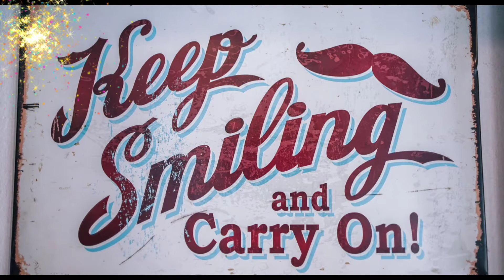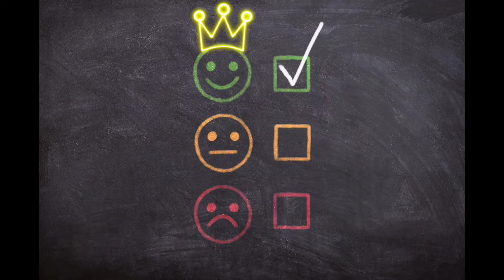⭐ Música alegre y positiva para tiendas bares restaurantes música pop en inglés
¿Cómo elevar la vibración?

". Para elevar la vibración primero tenemos que definir a que nos referimos con la expresión “vibrar alto”.
Vibración es la frecuencia que emitimos desde nuestro ser hacia el exterior en forma de pensamientos, emociones y sentimientos.
Por tanto no es algo estático sino que varia de un momento a otro. Pero lo importante es que con una intención deliberada podemos cambiar nuestra vibración a voluntad.
Por lo menos hasta cierto punto.
¿Qué nos baja la vibración?
Bien, aclarado este punto vamos a ver que cosas podemos hacer para elevar la vibración, pero, ¿Qué te parece si empezamos por ver que cosas bajan tu vibración?
Hay muchas cosas que nos bajan la vibración, pero hay una cosa que afecta especialmente y quizás no lo sabes:
Cada vez que piensas una cosa, sientes otra y además actúas de una manera diferente, estas bajando tu vibración.
Muchas veces pensamos y sentimos de una manera pero no actuamos en consecuencia.
Otras veces sentimos algo, pero nuestros pensamientos no están alineados con nuestro sentimiento.
Obviamente, esto da como resultado una acción desacertada o poco determinada.
Es necesario trabajar para alinearnos cada vez más con lo que pensamos, con lo que sentimos y luego, sobre todo, ser consecuentes actuando en sintonía.
Esto nos va a permitir gradualmente alinearnos cada vez más con el alma superior. Y en consecuencia, elevar nuestra vibración.
Otras causas de baja vibración:
Ver continuamente las noticias negativas de TV.
La critica continua de las personas de nuestro entorno o la propia si es el caso.
No cuidar nuestra salud física y tener una mala alimentación.
Recrearnos en emociones negativas como la envidia, la frustración, etc… cuando las estamos experimentando.
Las drogas en general, especialmente esas drogas esas drogas llamadas “blandas” y aceptadas por la sociedad, y que por ello se consumen muy regularmente.
Vivir desconectados de nuestro propósito de vida y lo que sentimos que es importante para nosotros.
¿Por qué he empezado por la lista de cosas que bajan tu vibración?
Porque cuando afrontamos nuestra realidad y aceptamos nuestros “puntos débiles”, es cuando experimentamos un mayor crecimiento personal.
Cuando superamos la adversidad a través de un acto de voluntad, nos empoderamos. Por ende, nuestra autoestima y vibración se elevan
Estas “pequeñas acciones” realizadas en el día a día son acumulativas y en realidad son grandes acciones en un termino medio. Y es que pequeños cambios hacen una gran diferencia en cuanto a elevar nuestra vibración…
¿Qué cosas nos hacen elevar la vibración?
Pero, veamos ahora que cosas son las que nos ayudan a elevar nuestra vibración drásticamente:
Aprender a quererte y respetarte y ponerlo en práctica a diario.
Tener crítica constructiva siempre contigo mismo, para poder seguir creciendo.
Evocar y potenciar los sentimientos de amor, agradecimiento, alegría, pasión, entusiasmo, satisfacción y fe, compasión y cualquier sentimiento que exalte nuestro estado de ánimo.
Dormir bien y las horas suficientes.
También tener un horario fijo y respetarlo.
Respirar suave y profundamente de forma consciente la mayor parte del tiempo.
Meditar, meditar, meditar y meditar. "